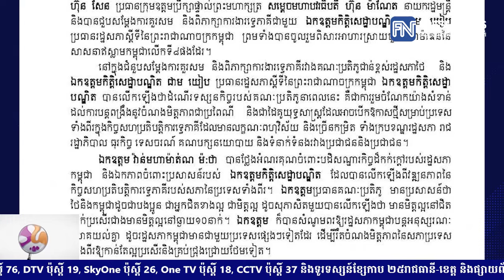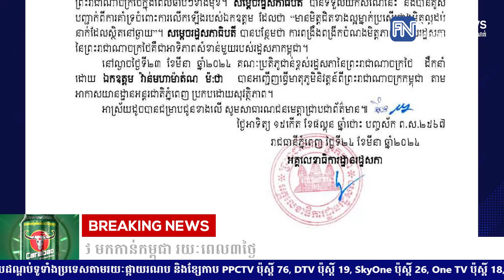រដ្ឋសភា បង្ហាញលទ្ធផល នៃដំណើរទស្សនកិច្ចជាផ្លូវការ​ និងមិត្តភាព របស់ ប្រធានរដ្ឋសភាថៃ មកកាន់កម្ពុជា.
រដ្ឋសភា បង្ហាញលទ្ធផល នៃដំណើរទស្សនកិច្ចជាផ្លូវការ​ និងមិត្តភាព របស់ ប្រធានរដ្ឋសភាថៃ មកកាន់កម្ពុជា រយៈពេល៣ថ្ងៃ
* រាយការណ៍ដោយកញ្ញា សំ ស្រីនីត និង​,កញ្ញា យឹម ចាន់ស្រីវីន